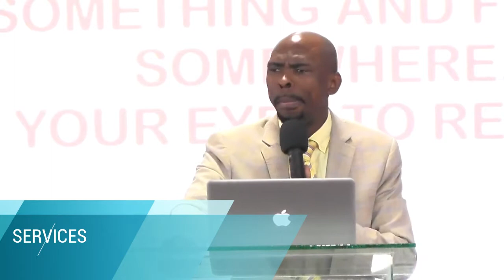THE SPIRIT OF ACHIEVING APOSTLE M T SIRHAMZA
FROM CHRIST THE ROCK MINISTRIES
@NO1 DERBY STREET QUEENSTOWN

Edited by Aphiwe Ka Mqamelo